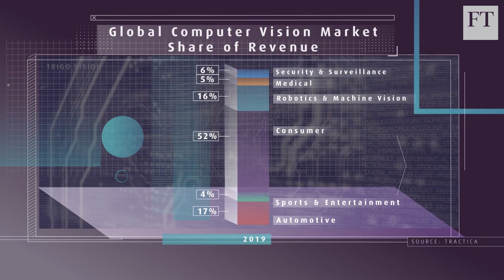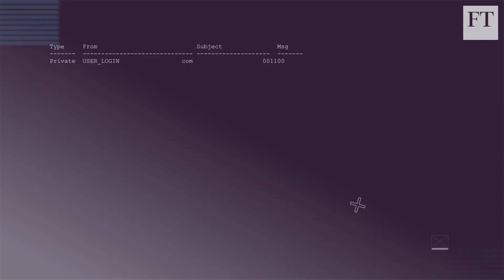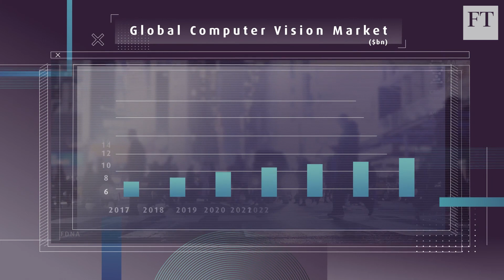Why Israel leads the world in computer vision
This technology's impact Is being felt in fields from medicine to self-driving cars and even shopping. Israel's start-ups in this sector have attracted millions of dollars in investment. It has a big advantage: a heavy concentration of engineers in a very small area, and experience built up through military applications of image analysis technology